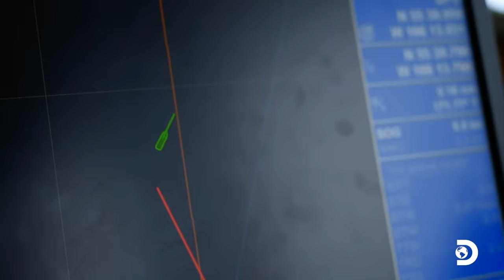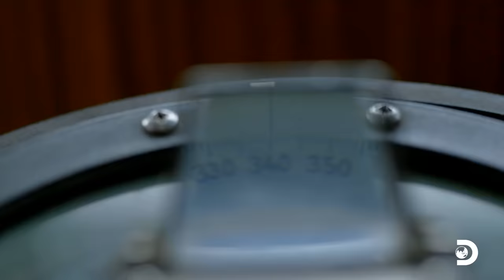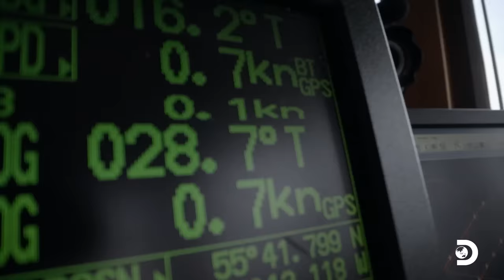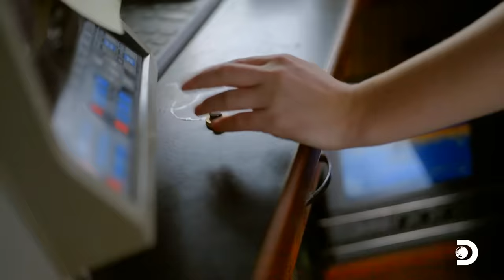How an Old Magnetic Compass Saved Captain Sig Hansen | Deadliest Catch | Discovery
In this exciting episode of Deadliest Catch, join Captain Sig Hansen as he reveals the secret behind his unconventional navigator: an old magnetic compass. Discover how this simple yet indispensable tool is at the heart of his success in navigating treacherous waters.